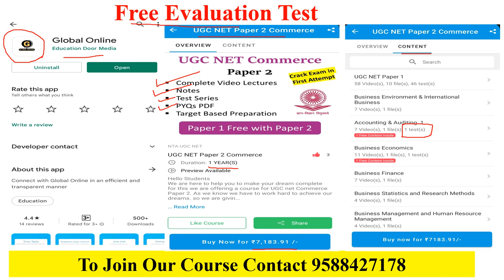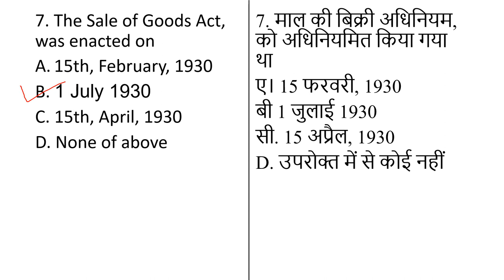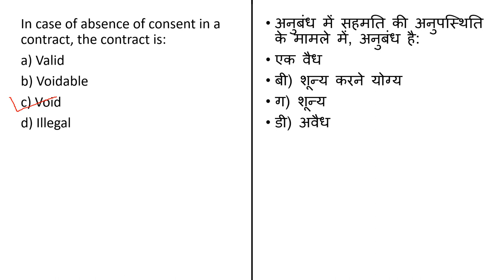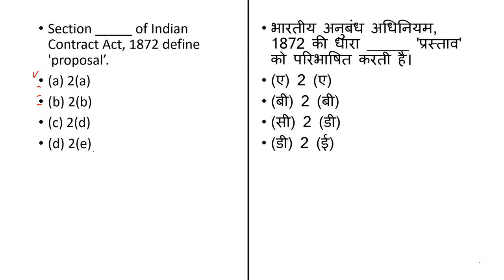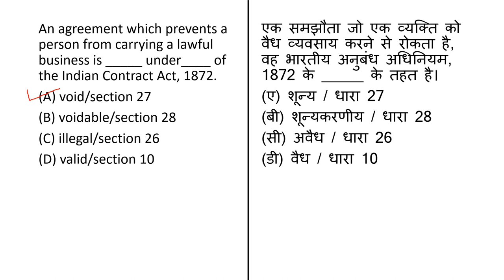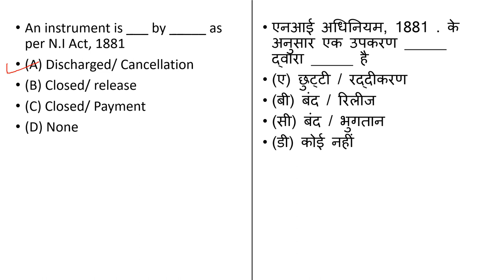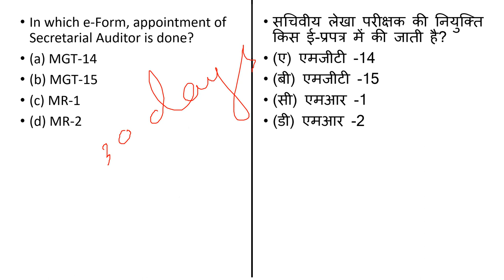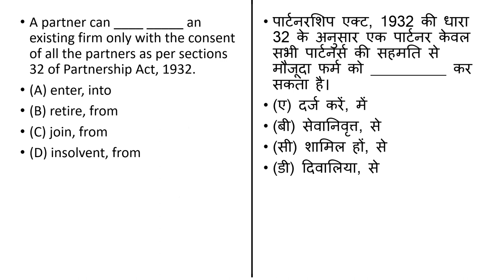NTA UGC NET 2022 Commerce Paper-2 | 50+ Most Expected MCQ on Legal Aspect of Business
Hello Everyone, In this video, we have discussed UGC NET 2022 COMMERCE Paper 2 for the upcoming Exam 2022. These classes will help you to level up your preparation for net exam. My lectures will be available every day at 6 pm. don’t miss out the session. It will boost your confidence in solving paper 2 questions for your UGC NET examination.

Online Courses available on Global Online app:

           1.UGC NET ECONOMICS
           2.UGC NET COMMERCE
⏩ KSET/NESET/APSET/JKSET
⏩ MHSET Chemistry
⏩ MHSET Economics
⏩ MHSET Commerce
⏩ MHSET Management